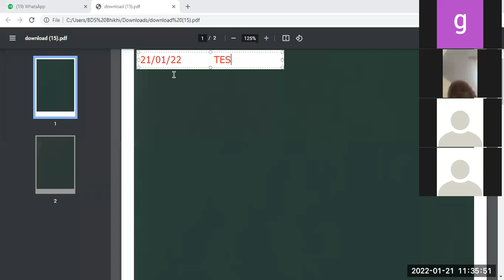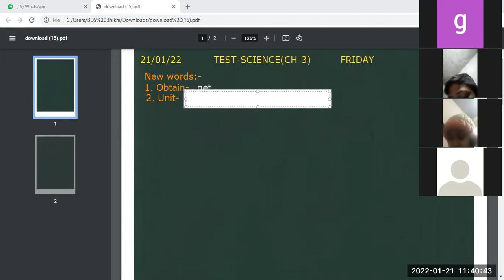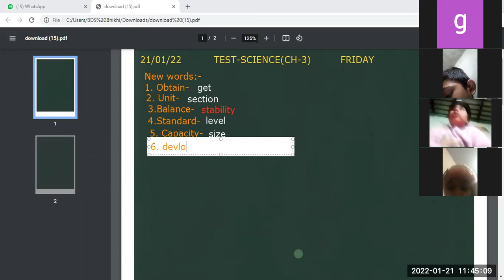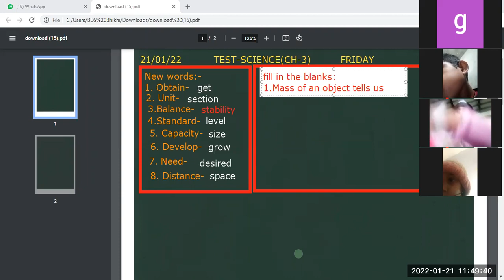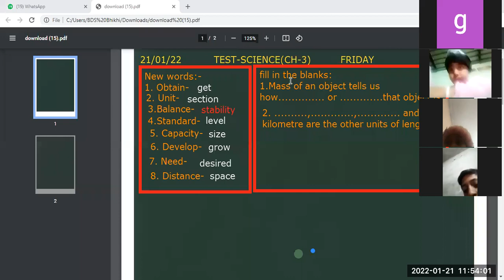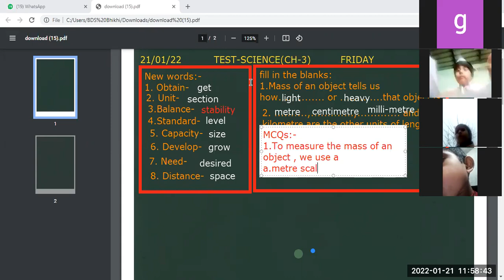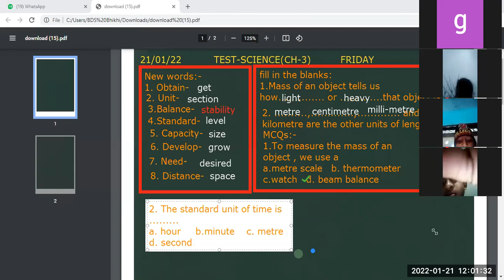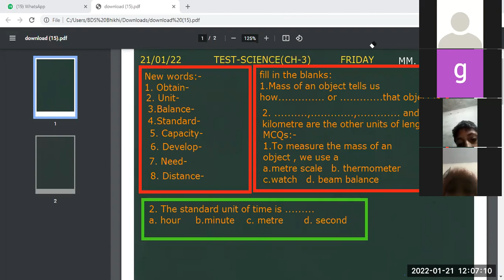CLASS-3RD SUBJECT-SCIENCE CHAPTER-MEASUREMENTS (21-01-2022)